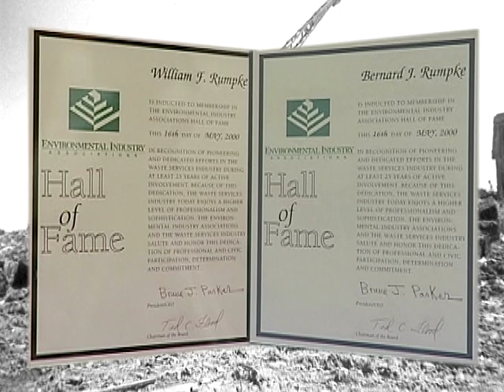Recycle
single-stream recycling process